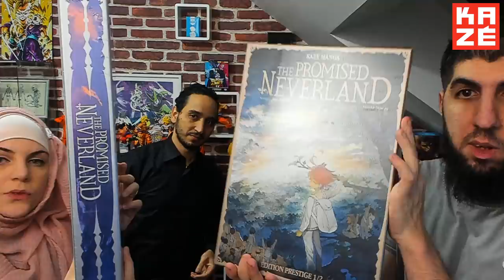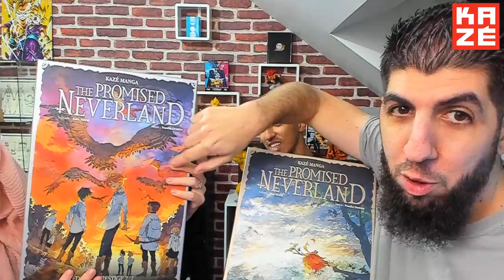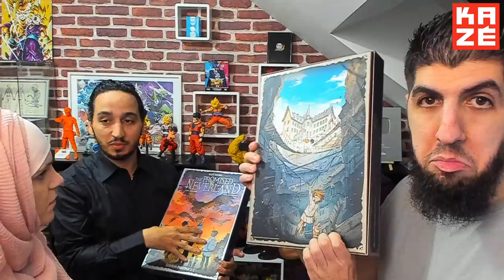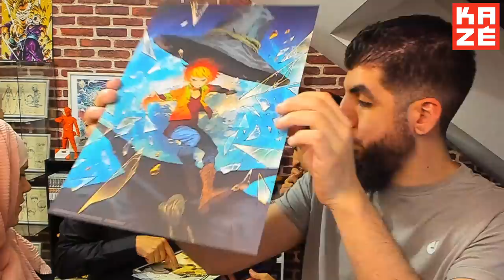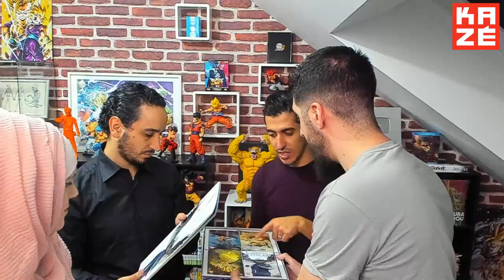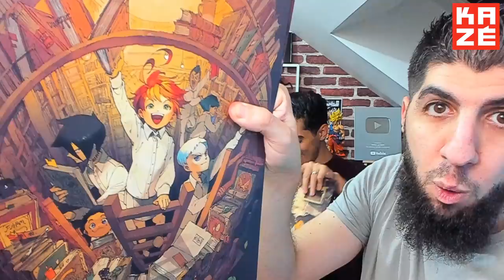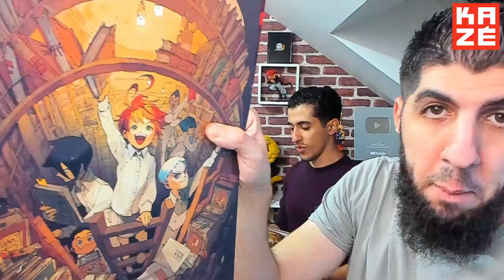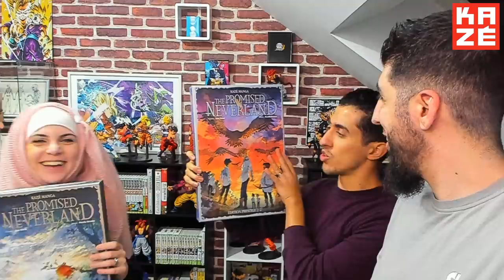INCROYABLE CE MANGA !!! COFFRETS PRESTIGES THE PROMISED NEVERLAND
Vidéo UNBOXING des coffrets prestiges ThePromisedNeverland édités par
➡ Merci KAZE pour les coffrets ❤